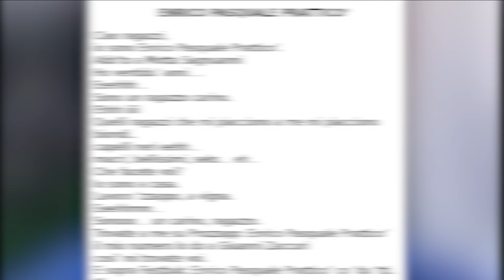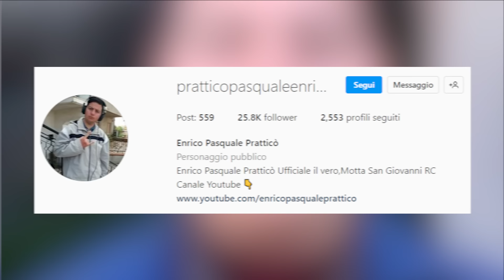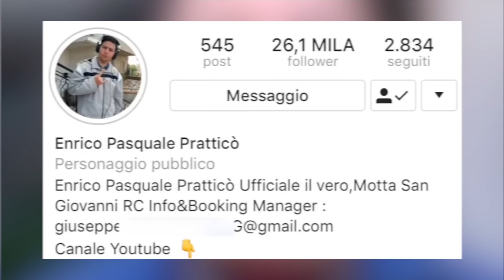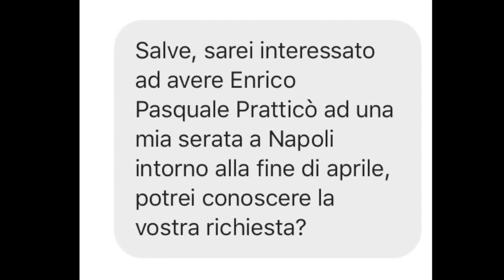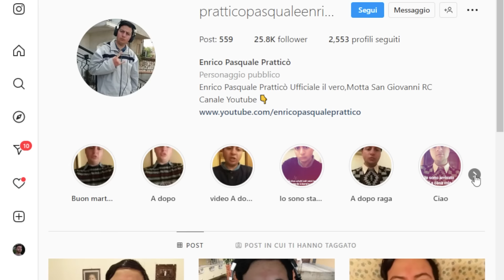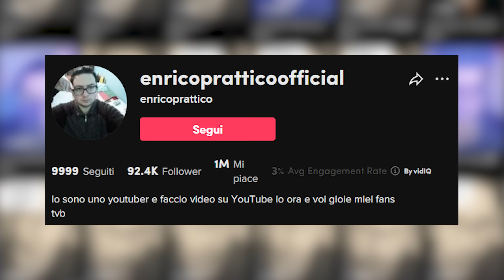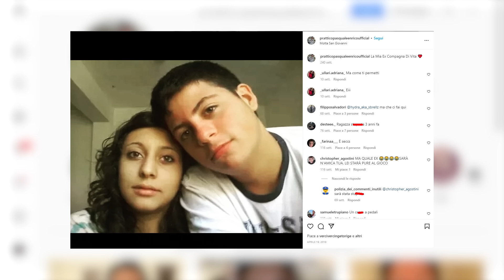CHE FINE HA FATTO ENRICO PASQUALE PRATTICÒ ? | Jematria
Oggi andremo a scoprire la risposta alla domanda " Che fine ha fatto Enrico Pasquale Pratticò ? "